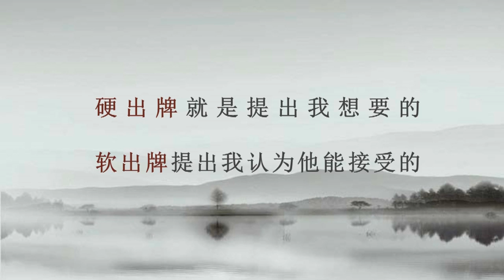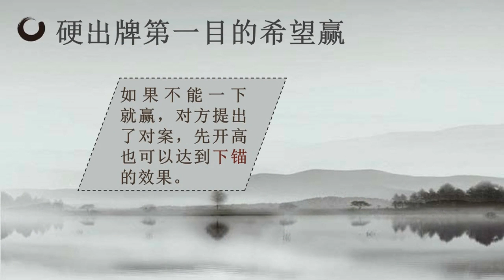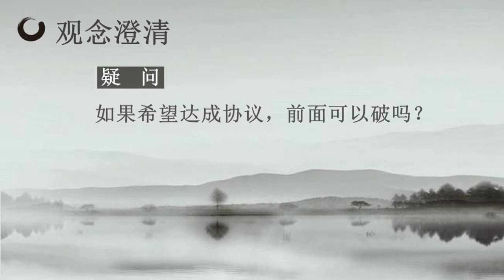決勝談判桌--第五講：議題的排列戰術 (硬出牌)